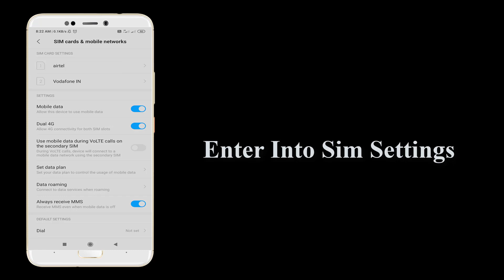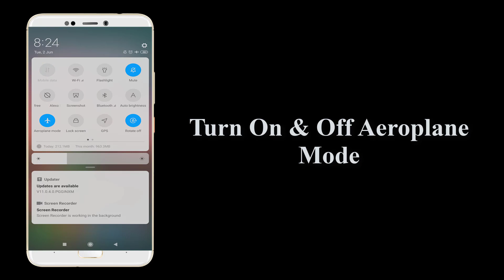How to fix not registered on network problem 2020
In This Video We Will See How to fix not registered on network problem 2020